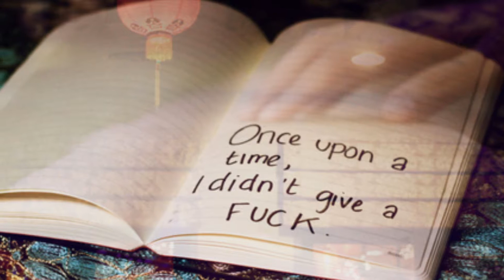Entfernung kann 2 Körper trennen → aber niemals 2 Herzen ♥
Erst lesen dann fragen !!!

Bedeutung : Zum Teil (Urlaub)

Bilder : Facebook Pages

Danke Leute für die Abos , Likes & Aufrufe !! Ich liebe euch !!

Nächsten sweet Friday kommt das nächste Video